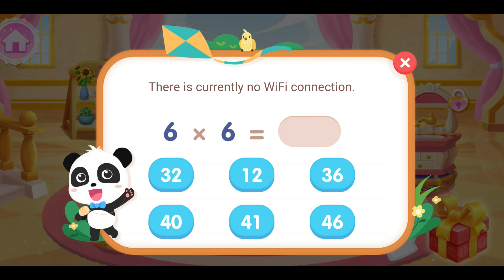Little Panda Princess Dress Up 2 - Gameplay Walkthrough Part 1 - Princess Dress Up (iOS, Android)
Connect with Authority Gaming on social media for the latest updates, exclusive content, epic gaming moments, and more:

Game Description:

Little Panda Princess Dress Up 2

About this game:

Welcome to the princess's castle! Congrats! You are the princess's personal stylist now! Your job is to design dazzling looks for the princess, including dresses, makeup, accessories, etc. Well, let's start the work today!

DRESS UP THE PRINCESS
How are you going to dress up the princess? How about starting with a facial, then designing red-colored makeup and a wavy hairstyle, and finishing with shiny nails? There are various makeup items like hair dye and lipsticks that you can use in the castle. Let's create a summer look for the princess!

VARIOUS CLOTHES
In the dressing room, there are over 50 princess dresses, including the cake dress, fishtail dress and puffy dress, for you to choose from freely. You can also pick a hat, bag, or a pair of glass high heels to go with the dress and make the princess look even more fashionable and trendy.

CREATIVE DESIGN
Look! There is also a design studio in the castle! Come and select colorful feathers to design fashionable feather earrings, embed gems and pearls to create a glittering necklace and unleash your design talent to make distinctive accessories for the princess!

Isn't it fun to be the princess's chief stylist? Design more unique looks for the princess!

FEATURES:
- Play as a stylist;
- Princesses of different skin tones to dress up;
- 50+ gorgeous dresses to choose from;
- 56 pieces of jewelry and nearly 30 hairstyles for you to dress up the princess;
- With more than 400 kinds of items, you can design beautiful dresses, hats, nails, wigs, and much more;
- Obtain limited dresses of different themes!

Authority Gaming Channel Description:

Authority Gaming is Gaming YouTube Channel, Where you will find Gameplay, Walkthrough, Challenges, Tips & Tricks, Trailers, Compilations, Games Updates and More. New Gameplay Video is Posted Everyday.